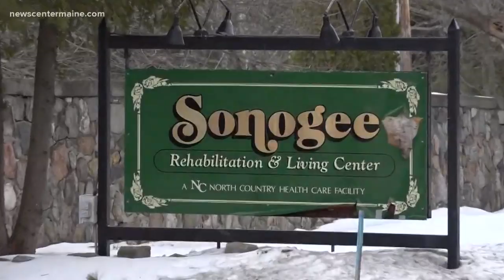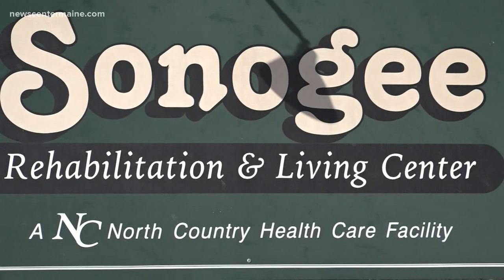Bar Harbor nursing home sold, closing its doors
About 50 residents and 60 employees at Sonogee Rehabilitation and Living Center in Bar Harbor are being displaced as the nursing home closes.